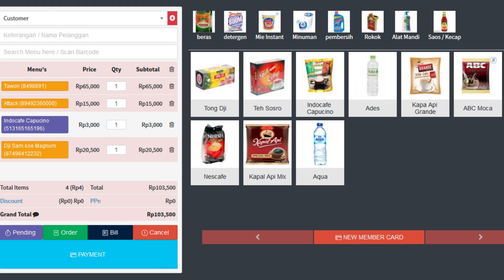POS X web apps e-catalog brochure online - mesinkasironline.web.app